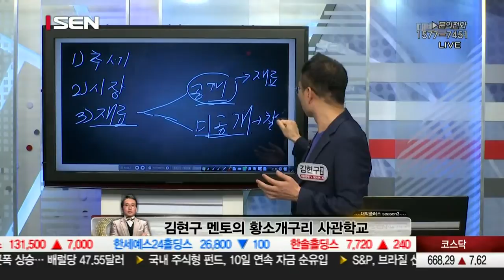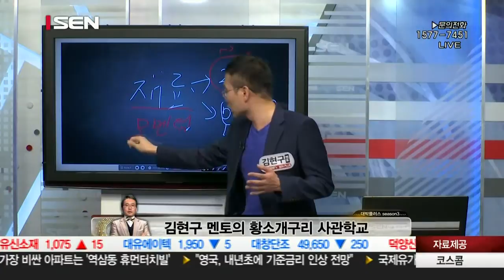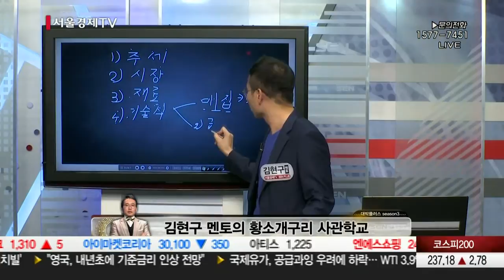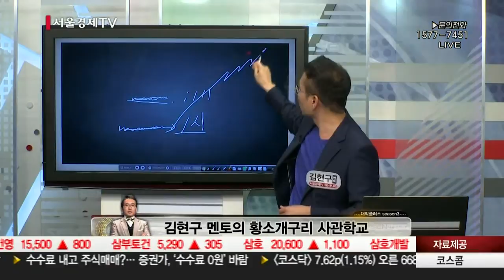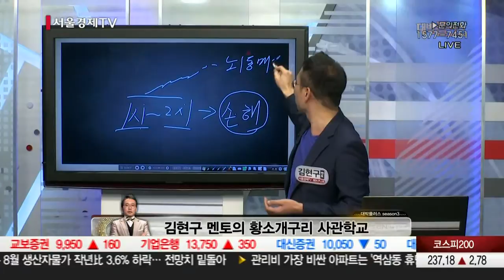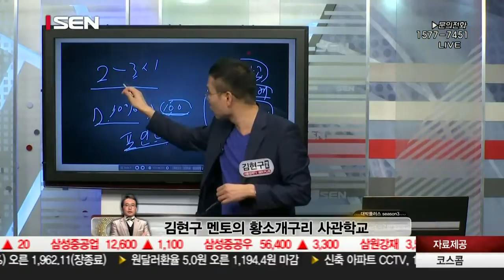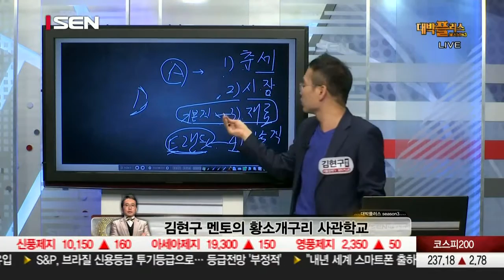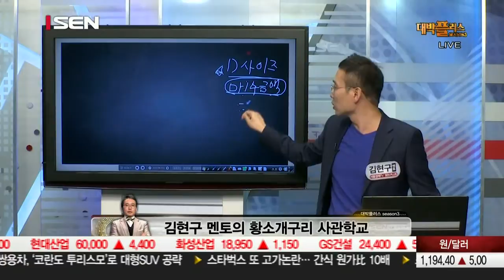20150910_대박플러스 시즌3_130회_황소개구리 사관학교